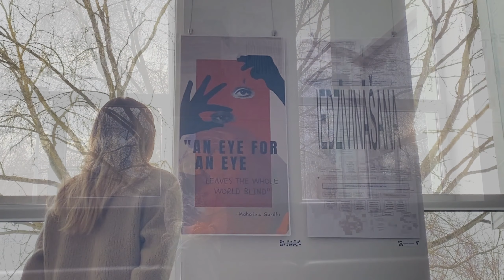MJD "Māksla runā"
Ja vēlies redzēt mediju aizkadrus, Spīdolas ziņas un jaunumus: pieseko mums!